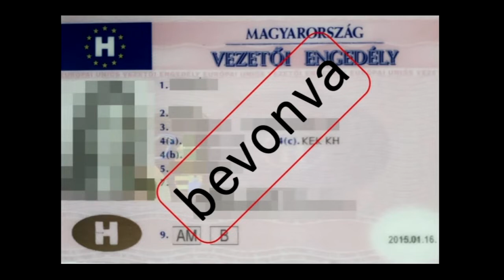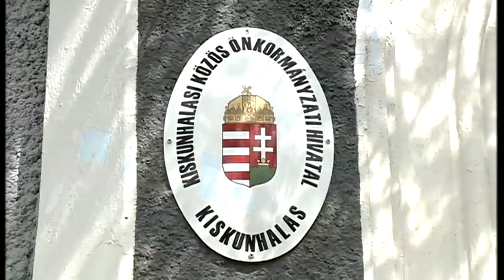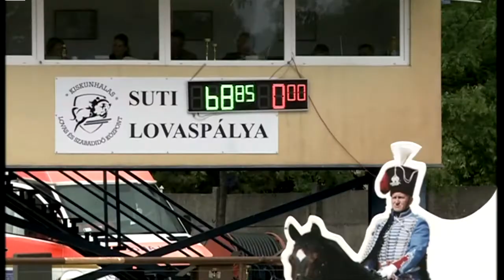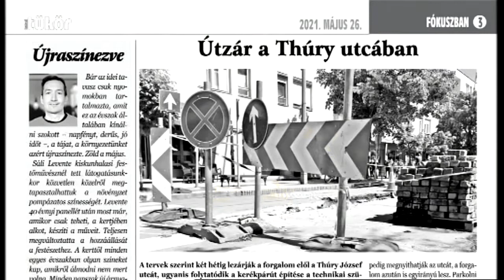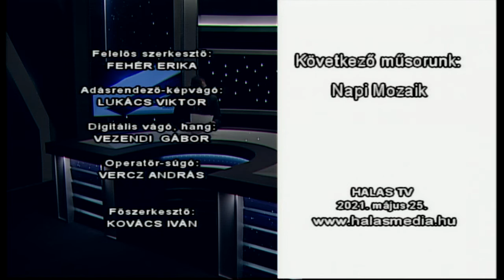Halas Tv - Hiradó - 2021.05.25. kedd Kiskunhalas